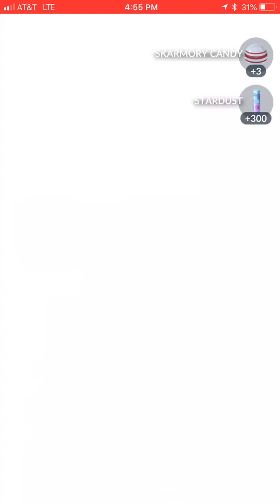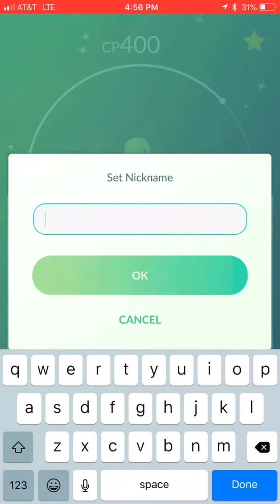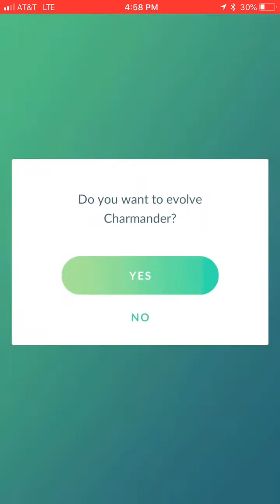Pokémon GO: 7 shiny charmanders! + evolution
qotd is in video